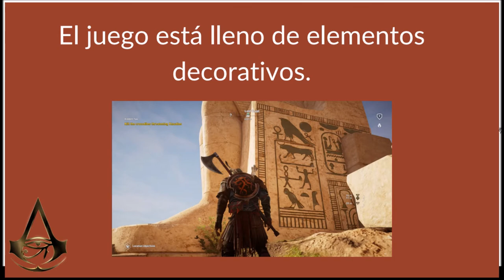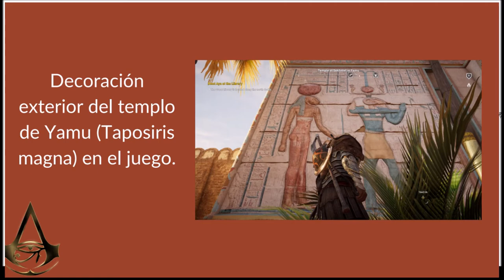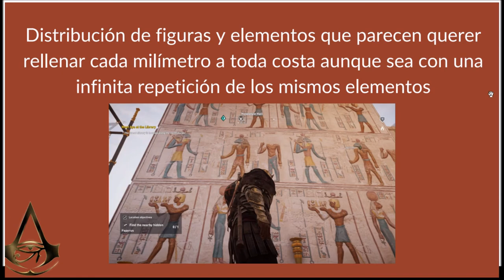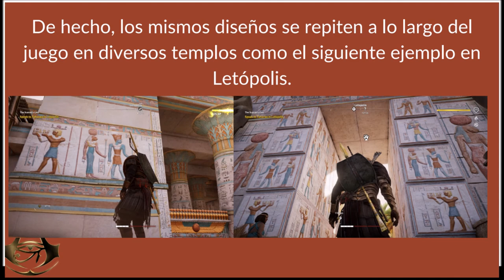Assassins creed origins (V): Decoración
El juego visualmente luce espectacular, ya no solo a nivel gráfico, sino que está plagado de detalles y elementos que lo embellecen y que consiguen que pasear por los templos y ciudades sea una experiencia gratificante para la vista. A pesar de eso hay varios detalles a destacar.